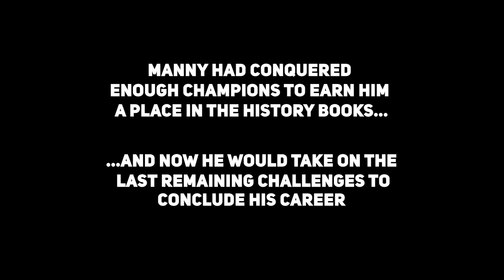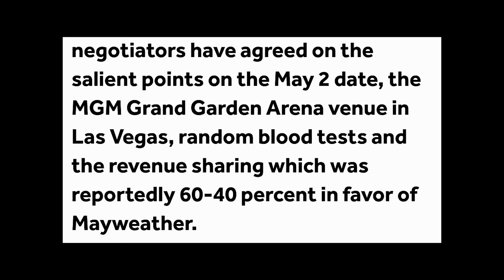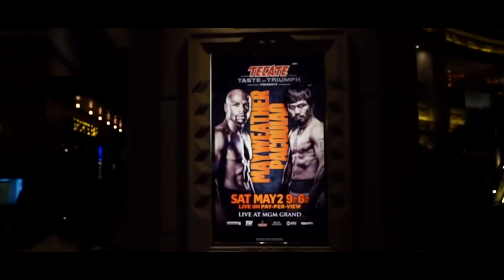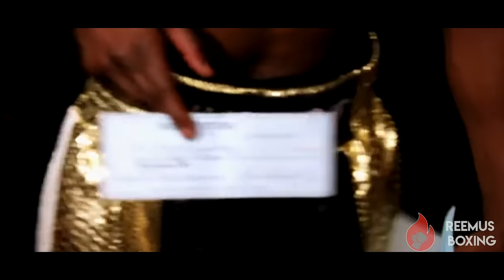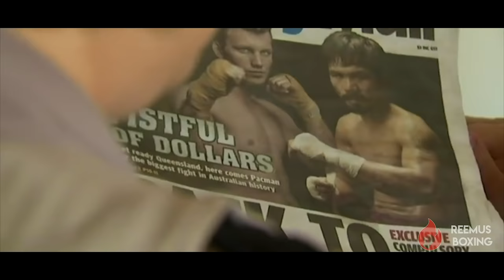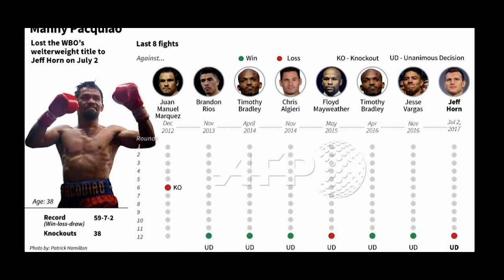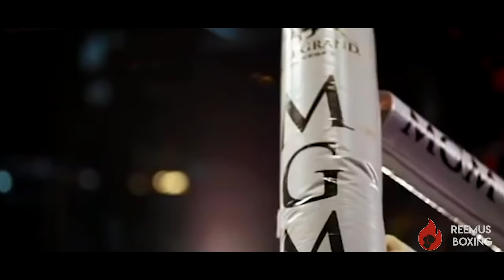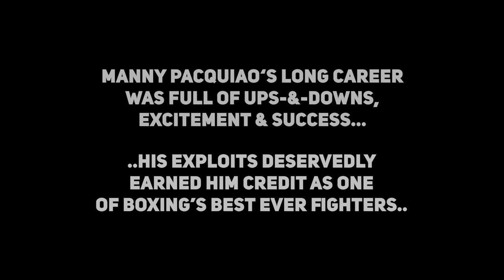RB FILMS: The Last of Manny Pacquiao (FILM-DOCUMENTARY PART 3)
A movie documentary based on the career of Manny Pacquiao, focusing on the concluding period of his career. The documentary highlights Pacquiao taking on the last few remaining challenges, as well as the controversial challenges he faced.

"The Last of Manny Pacquiao" covers his life and career from his mega-fight he fought in 2015 and the elite champions he took after that time, as he fought the likes of Mayweather, Keith Thurman, Adrien Broner. It highlights his fights from 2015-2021, including matches such as:

- His billion-dollar mega-fight with Floyd Mayweather (2015)
- His rough-and-tough trilogy fight with Timothy Bradley (2016)
- Controversial fight with Jeff Horn (2017)
- Being challenged by four-time champ Adrien Broner (2019)
- Record-breaking fight with Keith Thurman (2019)
- His finale fight with Yordenis Ugas (2021)
- Other fights with Jessie Vargas and Lucas Matthysse.

Time-stamp:
00:00 - Mayweather mega-fight
17:20 - Timothy Bradley trilogy
22:17 - vs Jessie Vargas
25: 12 - Jeff Horn controversy
29:39 - vs Lucas Matthysse
32:31 - vs Adrien Broner
38:00 - vs Keith Thurman
44:50 - Finale fight with Yordenis Ugas
48:41 - Outro

Buy "The Floyd Mayweather Mind" book and read about Mayweather's rise to stardom:
- US readers (paperback/kindle eBook)
- UK readers (paperback/kindle eBook)

Get the Cus D'Amato book based on his philosophies about fighting and life lessons (100+positive reviews). A must for boxers, fight fans, and ambitious people:

Get the mindset-boxing book 'Automatic Ambition' on Amazon
"Automatic Ambition" is a book based on forming a strong mindset, building belief, and contains practical steps to help you make your dreams reality. The book is based on ten boxing legends, including Mayweather, Pacquiao, Tyson, Cus D'Amato, AJ and more -  Get it on Amazon:

Listen to the boxing motivation and media mastery 'Champset' podcast on major podcast platforms: Spotify